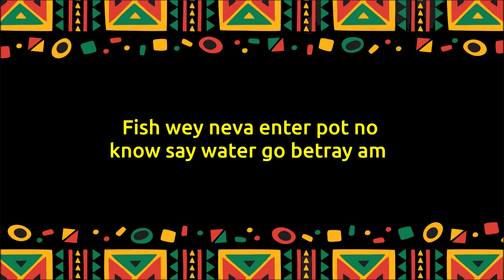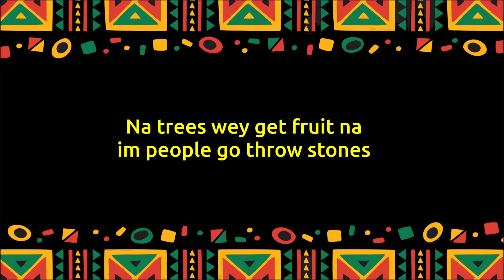MOTIVISSIMO - PIDGIN ENGLISH PROVERBS - 2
"This video is a short compilation of quotes in pidgin English. Feel free to take screenshots of the quotes you like to put together your collection of inspirational quotes and tag us on social media. Production: @GameSavant